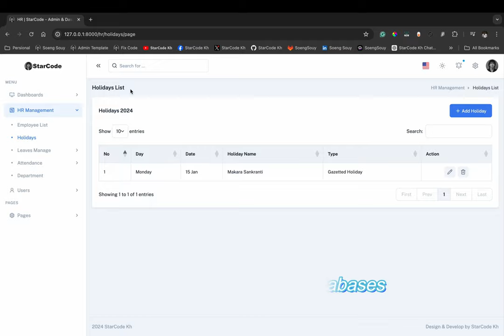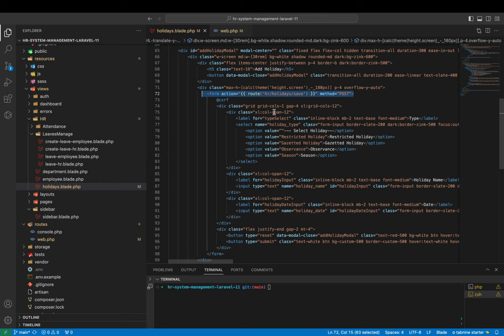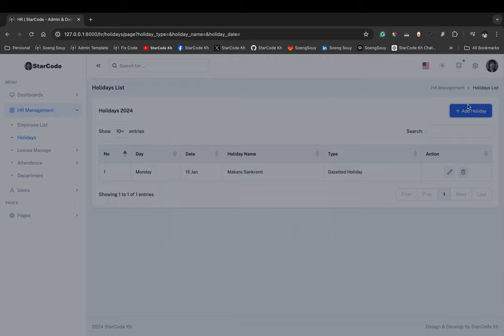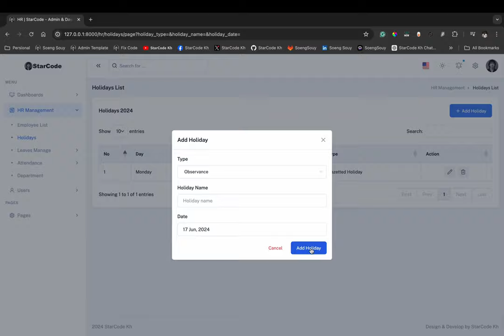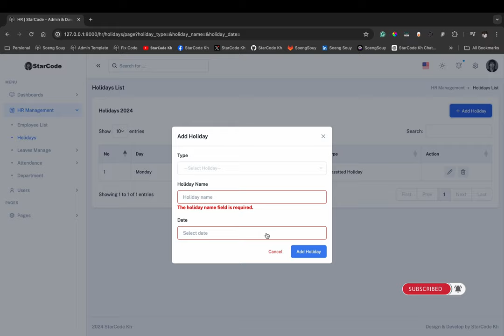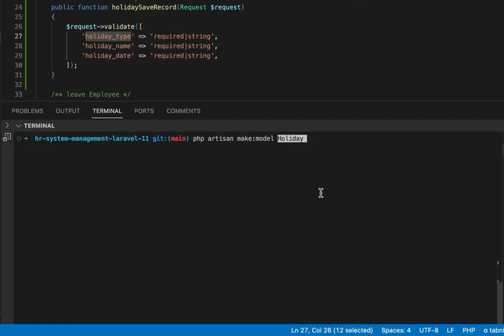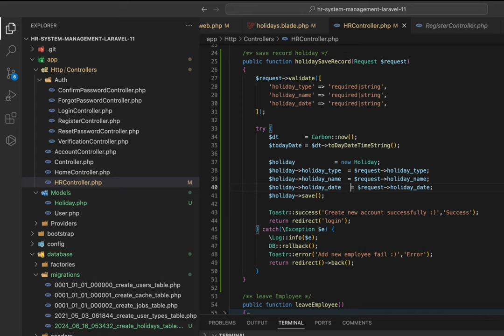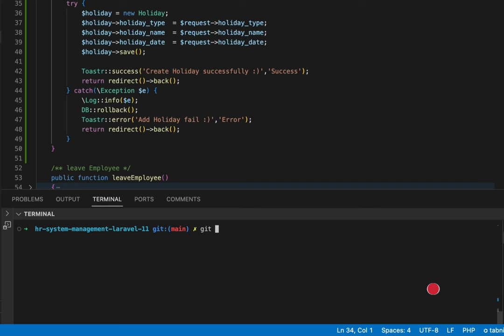Save Holiday to databases Laravel 11 | HR Management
▸｜00:00:00｜Intro my cover video
▸｜00:00:13｜Run: php artisan serve
▸｜00:00:27｜Log In project
▸｜00:00:37｜Create save Holiday to databases
▸｜00:01:39｜Model for submitting Holiday to databases
▸｜00:01:56｜Create a new route name for submitting data to databases
▸｜00:02:46｜Create Function save record
▸｜00:03:29｜Validate form from Controller
▸｜00:08:50｜Creare Model and table for migrating
▸｜00:09:15｜Add column name in Model and table
▸｜00:10:05｜Run: php artisan migrate
▸｜00:11:00｜Code Save to Databases
▸｜00:12:40｜Save success
▸｜00:13:00｜Git push
Follow Soeng Souy on:
Enjoying the content?